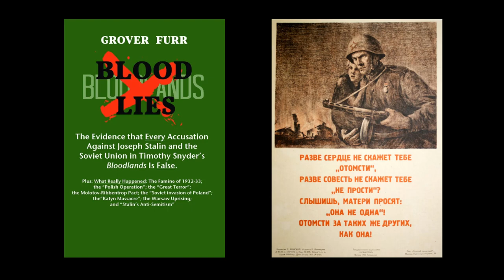Grover Furr: The Truth About the Katyn Massacre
Translation of art in thumbnail: "Peace to all nations! Peace will be saved and strengthened if all nations will take care of the business of keeping peace in their hands and will protect it to the end -- J. Stalin"